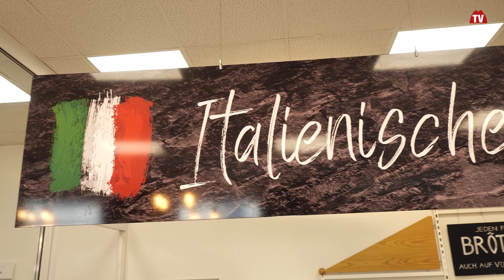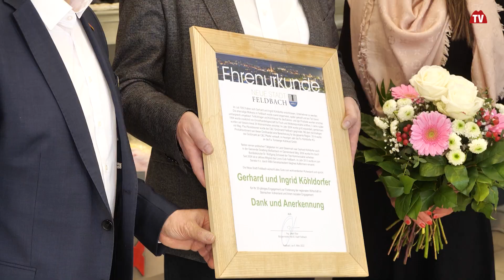Übergabe Firma Köhldorfer in Feldbach | Styria | Austria | vulkantv.at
30 Jahre führten Ingrid und Gerhard Köhldorfer den Frischfisch- und Tiefkühlhandel Köhldorfer in Feldbach. Nun wurde das Unternehmerpaar für seine langjährige Tätigkeit geehrt und in den wohlverdienten Ruhestand verabschiedet.